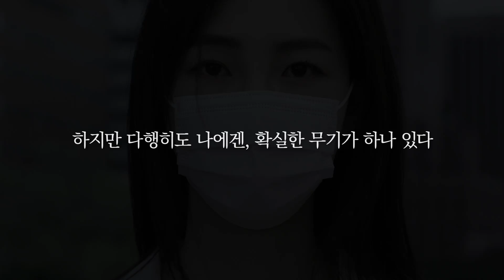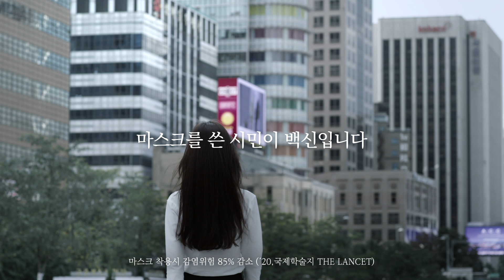한 여자의 소리없는 전쟁ㅣ좀비처럼 죽지 않는 적과의 전쟁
코로나19 아직 끝나지 않았습니다.
사회적 거리두기 2.5단계 발령 연장으로
마스크 착용 의무화 행정명령 지침이 내려졌습니다.
나와 내 삶 모두에게 안전이 되어줄
마스크를 꼭 착용해 주세요.

√ 의무착용 필요성
나를 보호하고 이웃을 지키는 가장 효과적 예방수단
- 마스크 착용 시 감염 위험 85% 감소(‘20, 국제학술지 THE LANCET)

※ 마스크 미착용 시 감염가능성 5배 이상

√ 의무착용 대상자 범위 : 서울특별시 전 지역 거주자 및 방문자

√ 의무착용 공간적 범위 : 서울특별시 행정구역에 소재한 실내 및 실외
(실내기준) 버스, 지하철, 선박, 항공기, 기타 차량 등 운송수단, 건축물 및 사방이 구획되어 외부와 분리되어 있는 모든 구조물 안에서 마스크 착용
(실외기준) 아래 각 호에 해당하는 경우 마스크 착용
집합, 모임, 행사(공연), 집회 등 다중이 모여 사람과 접촉하는 경우

√ 의무착용에 대한 예외 : 일상적 사생활이나 음식물 섭취 등 불가피한 경우

√ 마스크 착용 인정기준
마스크 종류
보건용, 수술용, 비말 차단용, 면 마스크 모두 가능
단, 식품의약품안전처가 허가한 ‘의약외품’ 마스크 착용 적극 권고

착용방법
얼굴 크기에 맞는 적당한 마스크를 골라 코와 입이 보이지 않도록 착용
※ 코와 입이 가려지지 않을 경우 미착용한 것으로 간주